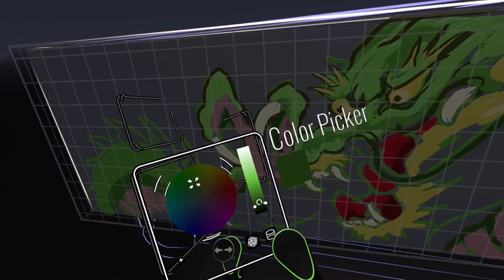「VRART DEKOTORA REVENGE」 VRアートで仮想空間に描いたデコトラです。VR Open brush painting/Japanese art trac.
YAMAKEI